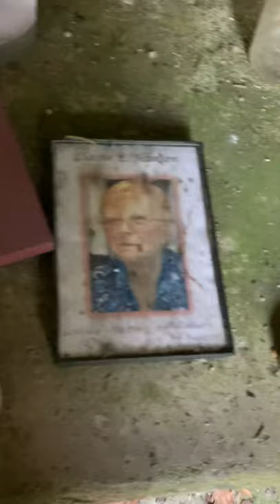The Grotto Saint Joseph College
Wait til you see what happened to the catholic college in Rensselaer Indiana 😢